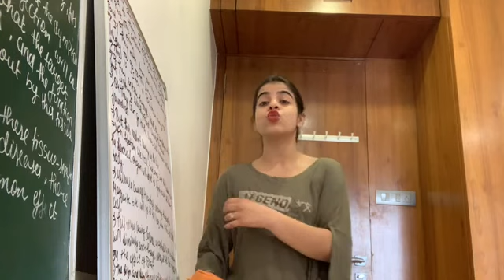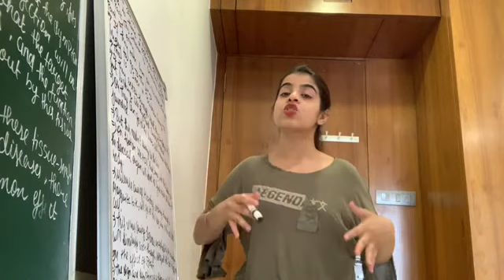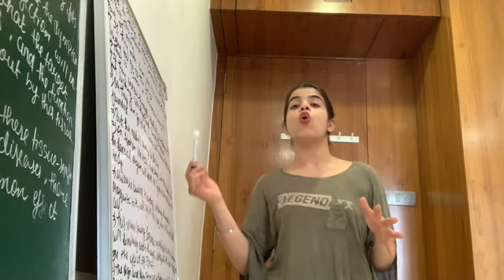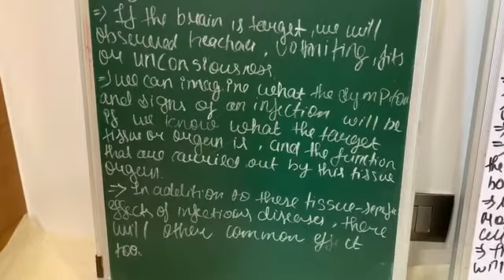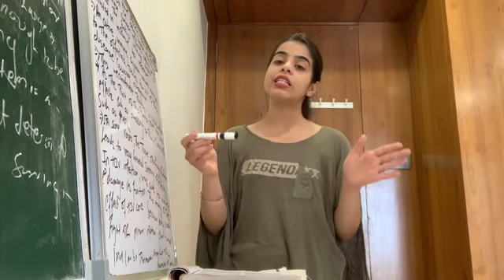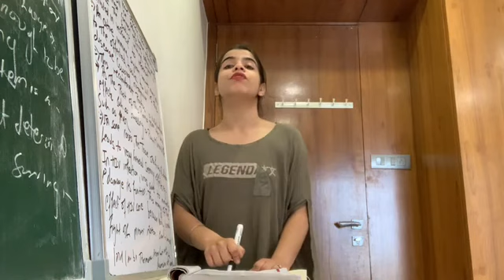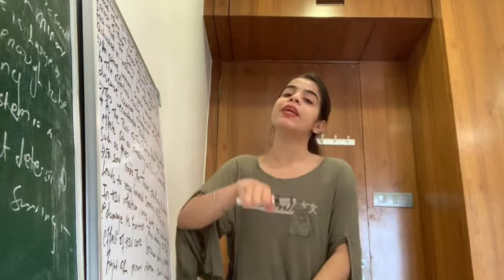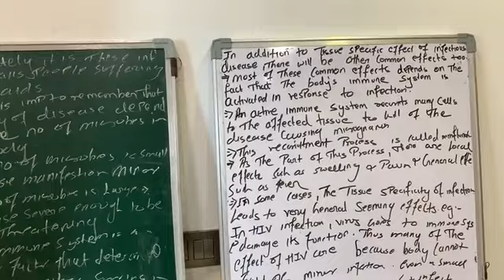STD 9 SCIENCE CH 13 WHY DO WE FALL ILL